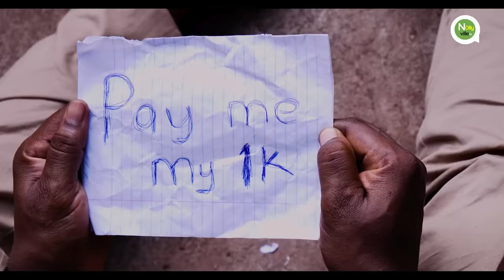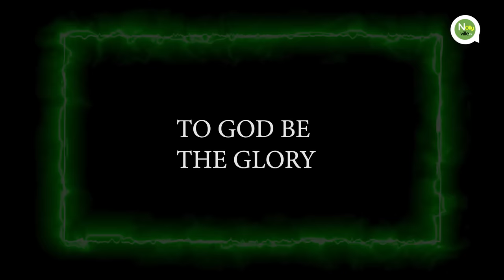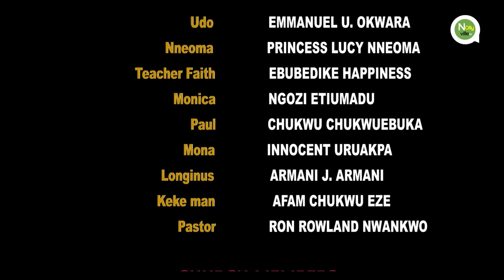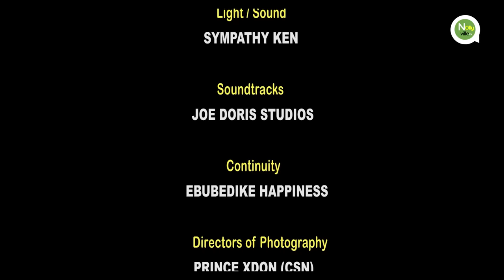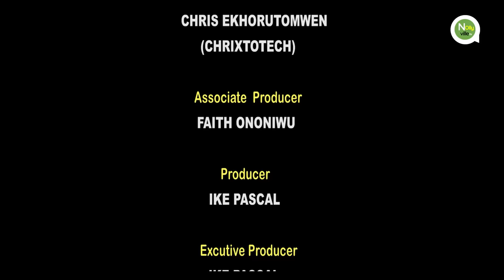HOW I LOST MY VIRGINITY TO A MAN OLD ENOUGH TO BE MY FATHER ;2023 EBUBE OBIO.MERCY KENNETH MOVIE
Watch and enjoy latest Nigerian movies on Nigerian number one YouTube Channel, NOLLY VILLE TV, amazing and exciting collections of Nollywood films, african movies, celebrities, gist and lots more.